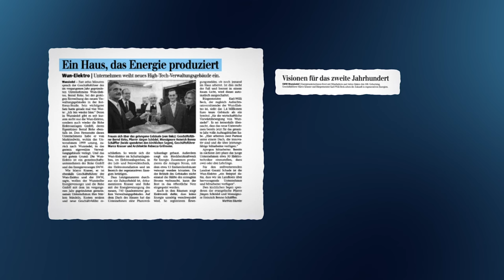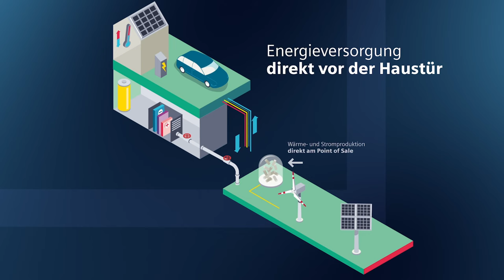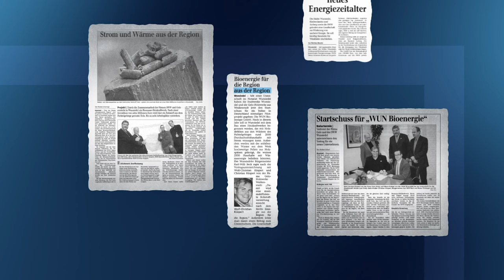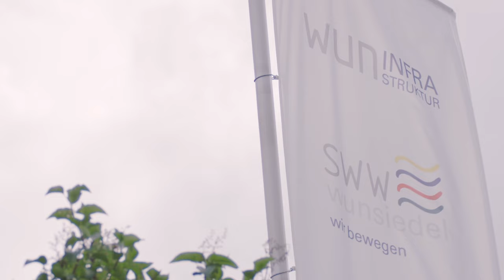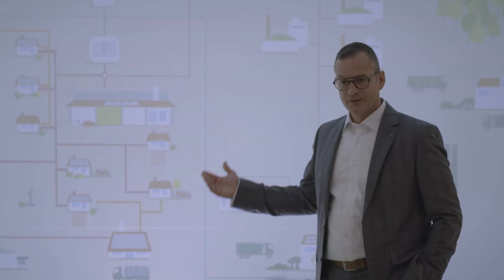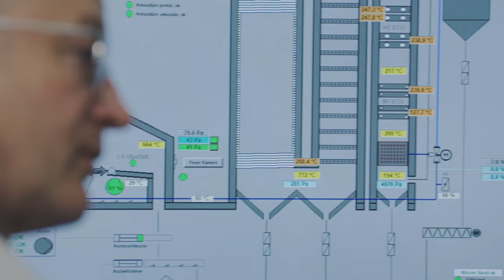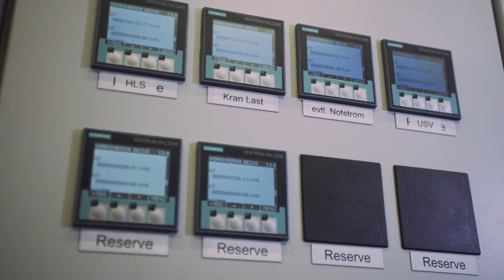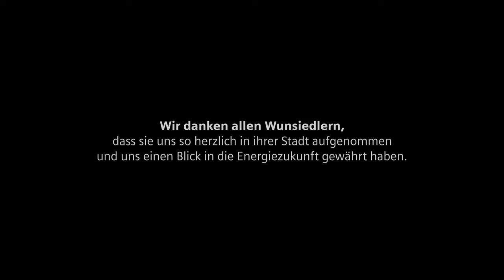Alles auf Grün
Vor gut 20 Jahren stand die kleine fränkische Stadt Wunsiedel am Rande des Abgrunds: Geschäfte mussten schließen, Arbeitsplätze wurden gestrichen, Einwohner verließen die Stadt. Bis eine Gruppe von Idealisten beschloss, diesen Teufelskreis zu durchbrechen. Sie entwickelten einen Plan, um nicht nur die Energieversorgung der Region auf eine völlig neue Grundlage zu stellen, sondern auch neue Perspektiven zu schaffen.

Eine Kommune mit 10.000 Einwohnern, deren Energie schon heute zu 100 % klimaneutral ist – Wunsiedel zeigt, dass die Energiewende kein Traum ist: Sie findet bereits statt. Dank einer mutigen Vision und der Zusammenarbeit einer ganzen Region. Mit einem dezentralen Ansatz nutzen sie die Ressourcen, die vor ihrer Haustür liegen, schaffen Mehrwert vor Ort und leisten ihren Beitrag zum globalen Klimaschutz. Eine Blaupause der Energiezukunft.